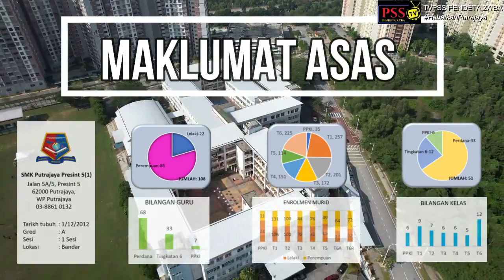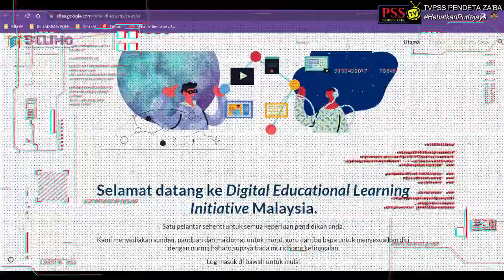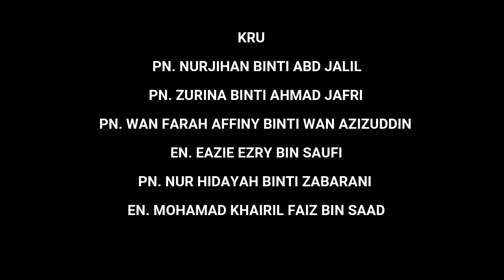VIDEO KORPORAT SMKPP5(1) 2022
VIDEO KORPORAT SMK PUTRAJAYA PRESINT 5(1) BERSEMPENA ANUGERAH SEMARAK PENDIDIKAN TAHUN 2022 (ASeP 2022) JABATAN PENDIDIKAN WILAYAH PERSEKUTUAN PUTRAJAYA